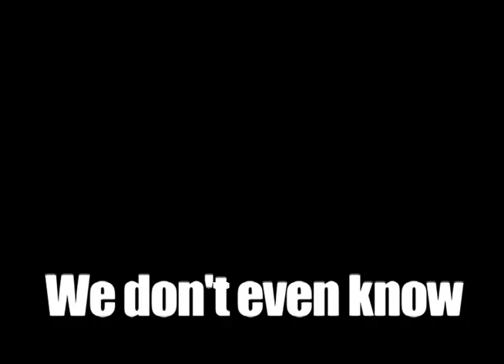What do YOU like about Shawnee Mission South?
The words of the students of Shawnee Mission South high school. Enjoy~